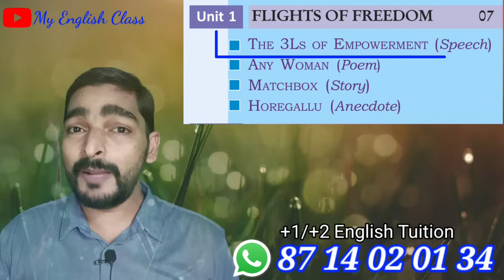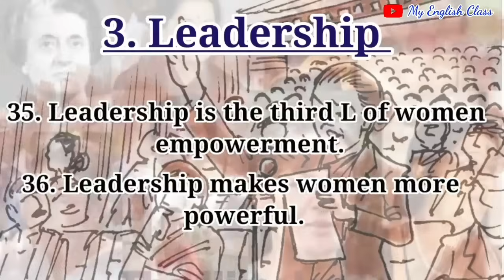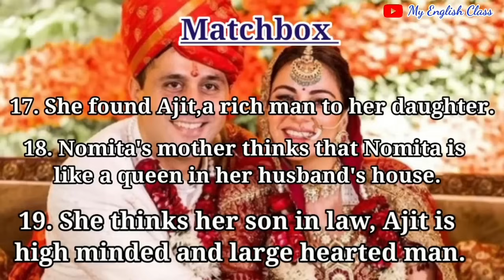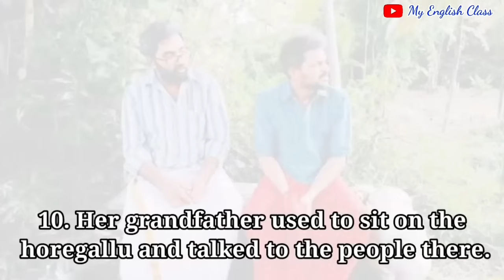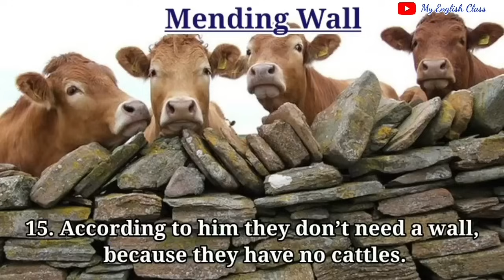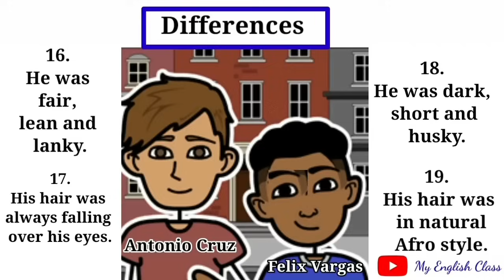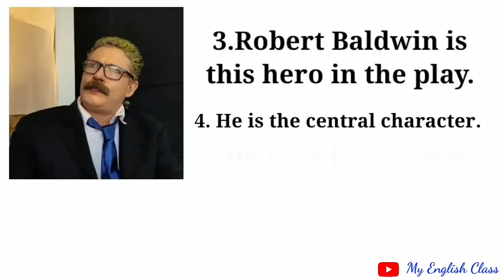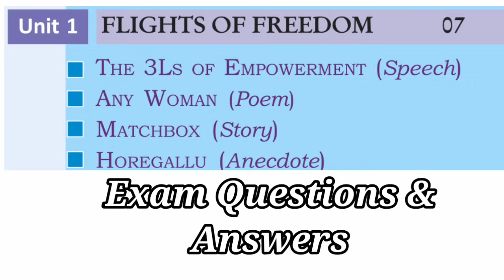Plus two English Chapters Summary| Onam Exam| Unit 1| Unit 2